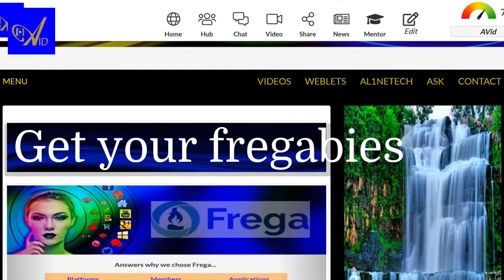FregaRooms Social Media Communication Platform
Frega is a cooperative of ordinary folk that together, self-funded and built software, that member's own and operate from their social communication platform where everyone experiences "Freedom Global Abundance."
Applications generate revenue within the unique Frega Eco-system that automatically benefits each individual user, via its financial distribution to 182 countries.
Our relationship with the Zoom team began November 2016 and we look forward to our combined release this month